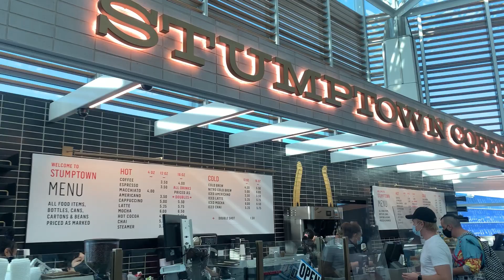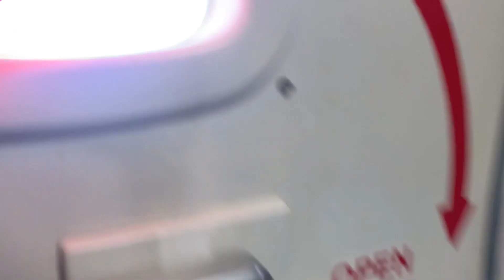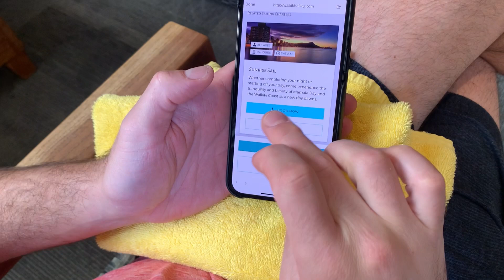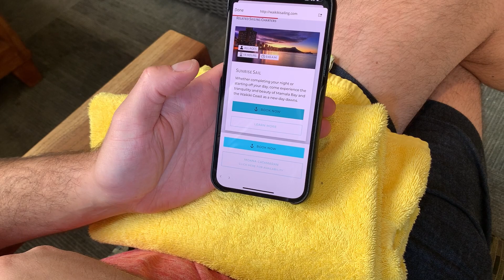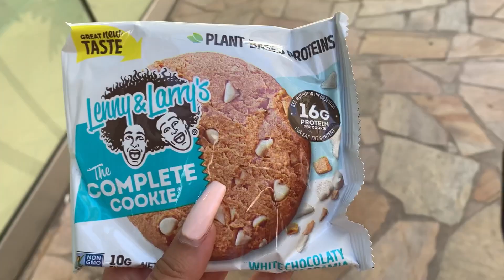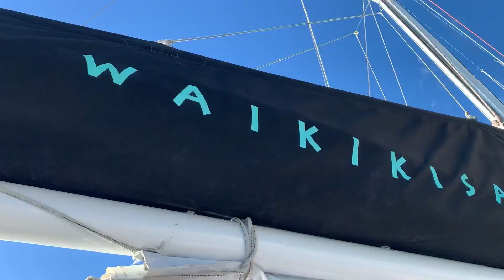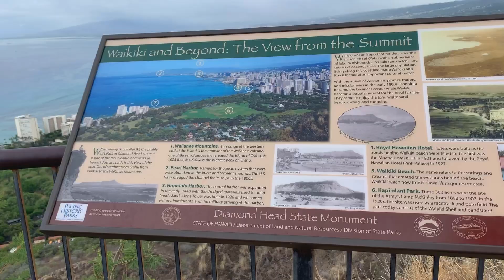Practice Drills, Ripped Nylons, Booze Cruise 4 Day Trip | Flight Attendant Vlog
Follow me along on this fun four day work trip as a flight attendant. I had an amazing crew and it's trips like these that make work fun! We made the most out of our Honolulu layover. I am currently studying for my annual recurrent training, wish me luck!

I Want You Around [Shygrl Remix] -Naturally Sunny
Music from Free To Use Music
Track: Bonjour by Tobjan